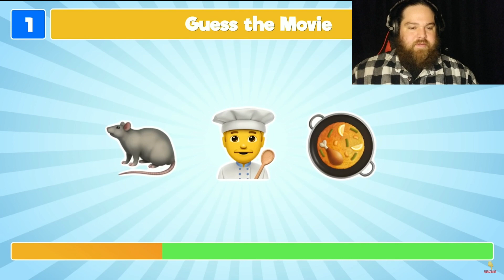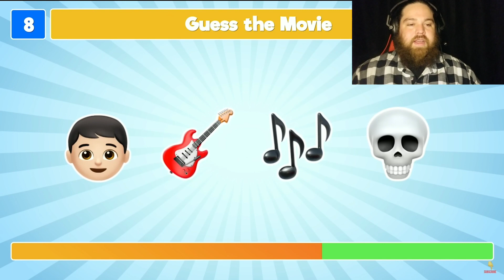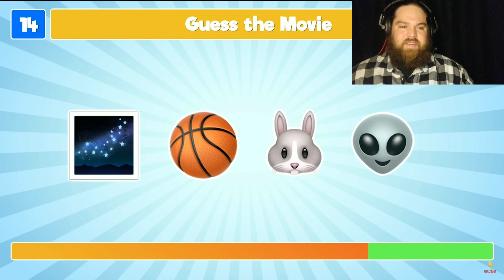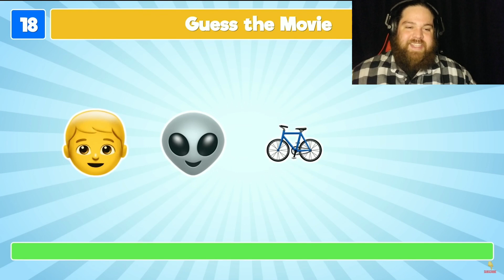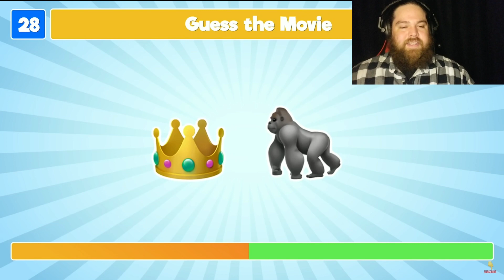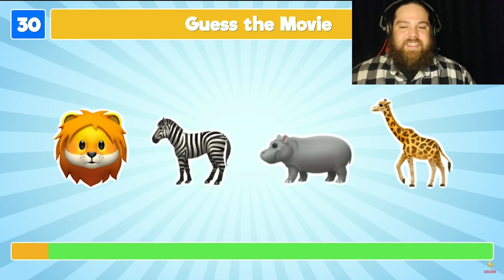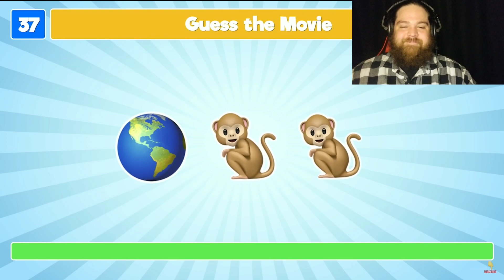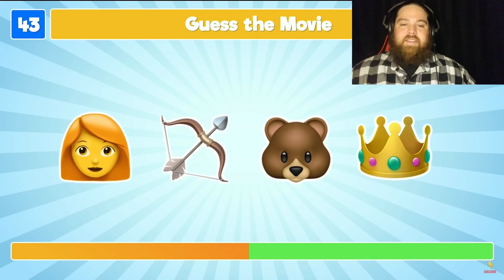#76: Guess that movie (quiz 2)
It was all about the theatres, Netflix, Hulu, Disney and more taking on this challenge. Did I earn a reward or a punishment? Watch to fund out.

The Days We Remember by Dye O.
Upbeat Electronic Pop by Gavin Luke
The Pit of Doom by Sightless in Shadow